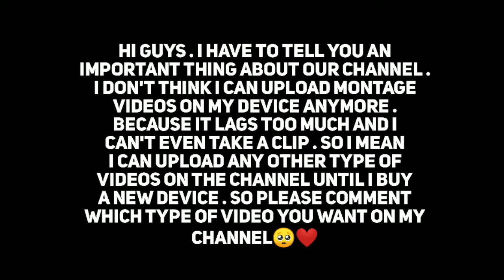LAST MONTAGE🥺❤ || A PUBG MOBILE LITE MONTAGE || MR VIPER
1 Like = 1♥️
10 Like =10

Song Credit =Broken Love Mashup _

𝗙𝗽𝘀 = 𝟰𝟬 ( 𝗽𝗼𝘁𝗮𝘁𝗼 𝗴𝗿𝗮𝗽𝗵𝗶𝗰𝘀🥺 )
𝗥𝗲𝗰𝗼𝗿𝗱𝗲𝗿 = 𝗠𝗶 𝗜𝗻𝗯𝘂𝗶𝗹𝘁 𝗥𝗲𝗰𝗼𝗿𝗱𝗲𝗿
𝗘𝗱𝗶𝘁𝗶𝗻𝗴 = 𝗞𝗶𝗻𝗲𝗺𝗮𝘀𝘁𝗲𝗿 (𝗺𝗼𝗱)
𝗧𝗵𝘂𝗺𝗯𝗻𝗮𝗶𝗹 𝗖𝗿𝗲𝗱𝗶𝘁 = 𝗠𝗥 𝗩𝗜𝗣𝗘𝗥🤪

18 Year old Indian 🇮🇳 Playing For Skill Improvement And Not For K.D  And Tire

Guys here is a new pubg lite montage hope you enjoy my pubg mobile lite montage so please watch pubg montage till end.

1. PUBG MOBILE LITE
60 players drop onto a 2km x 2km island rich in resources and duke it out for survival in a shrinking battlefield. Search for weapons, vehicles, and supplies to aid you in the battle. Prepare to land and fight to be the last one standing!
Supports 12 languages: English, Spanish, Portuguese, Russian, Turkish, Indonesian, Thai, Simplified Chinese, Traditional Chinese, Arabic, German, and French.

AND
SUB
MY
CHANNEL
MR.VIPER